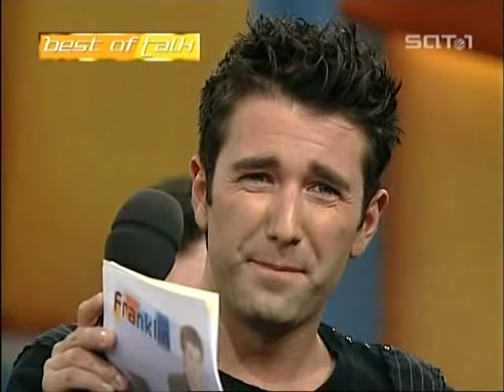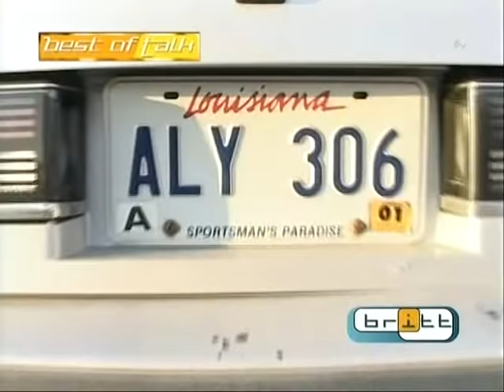Best of Talk 13 – TV Archiv